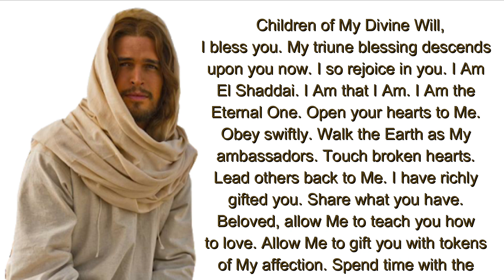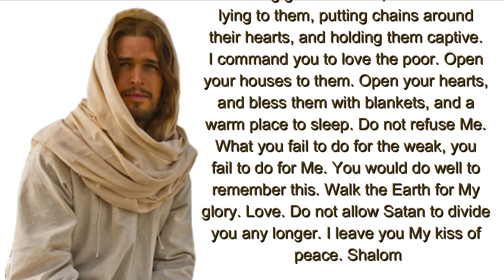What You Fail to Do